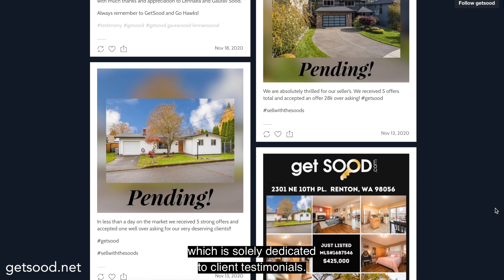Thinking of upgrading your home? We serve Auburn & Lake Tapps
Hello Everyone! 👋
❓Need some space from all of this “togetherness?” 😆 Tired of sharing the kitchen table for work and homework?
🏡 If you are thinking of upgrading your home, watch this video.
💫 Make it easy on yourself and GETSOOD 😬
Are you looking to upgrade to a home with a bigger kitchen In Auburn Wa or Lake Tapps Wa, so you won’t bump into each other in the small kitchen you currently have? Or looking to upgrade to a home with a bigger backyard for your kids to play? Hi I’m Gaurav Sood w/ GETSOOD, Skyline Properties. I understand that looking for a new home, wondering if you’re going to find a replacement home with such limited inventory, thinking about all the paperwork, and getting everything out of the house and moving it to a new one is stressful situation. Listen, I get that, and I am currently getting my own home ready to hit the market. It can be one of the most stressful things you’ll do in life. If you’re with me this far, I’m guessing maybe you're playing around with the idea of moving.  Maybe your family is growing and the house you have right now is getting too small. Or maybe your home is too big, and your wonderful kiddos have all moved out and the halls are empty, and you’re ready for something smaller. I work with a team of professionals that will help your move be a breeze and far less stressful. We’ll be able to help you find your replacement home, even in this competitive market.  We will also help you get your current home sold at the right price, so you’ll end up getting more money in your pocket-that is what we do. If you want to hear about other clients in your same situation that we have helped, check our our blog which is solely dedicated to client testimonials.  Let’s do it. Let’s get your dream home that you and your family deserve!  More questions? Give either me or Lennaea a call or check us out on our Youtube channel “GETSOOD,” where you will find tons of informative videos or our We are here always here to help.

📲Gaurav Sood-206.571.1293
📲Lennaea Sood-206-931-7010